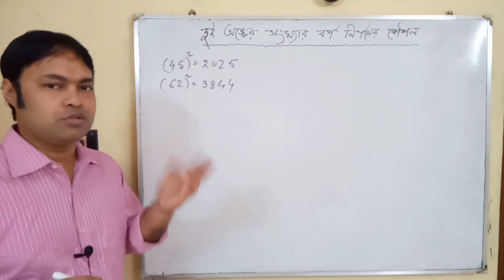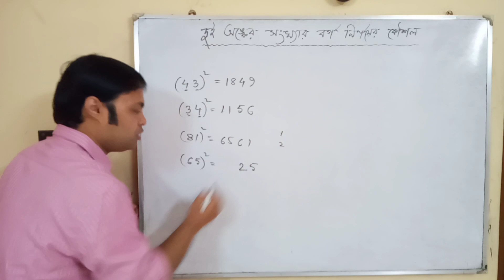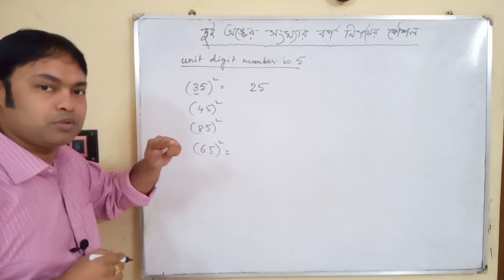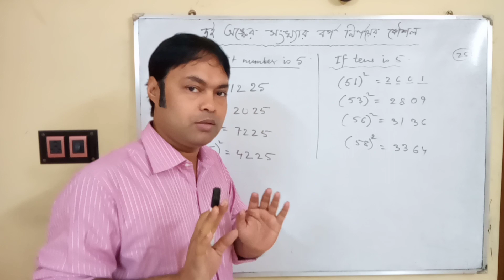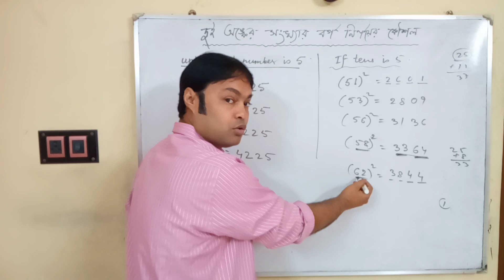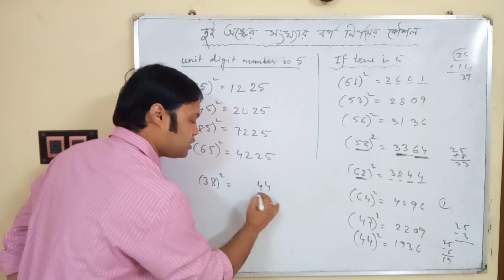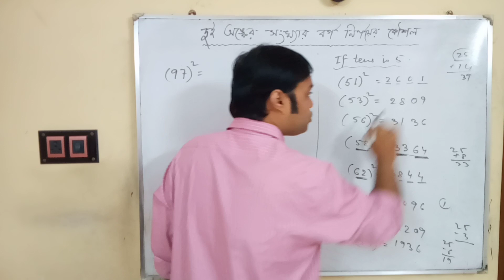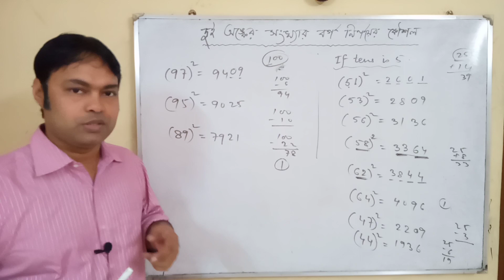2 সেকেন্ডে 2 অঙ্ক বিশিষ্ট সংখ্যার বর্গ নির্ণয়ের 2 টো ট্রিক। square of any 2 digit numbers। 2 tricks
In this video I have described 2 easy tricks by which the square of any two digits number can be found in very simple way.It can take maximum 2 seconds for each problems. so viewers please watch it and give reply do you like it or not.
 এই ভিডিও থেকে জানতে পারবেন
বর্গ করার সহজ নিয়ম
বর্গ নির্ণয়ের সহজ পদ্ধতি
সহজ উপায়ে বর্গ নির্ণয়,
বর্গ করার সহজ পধতি
বর্গ নির্ণয় করার সহজ পদ্ধতি,
বর্গ নির্ণয় পদ্ধতি
বর্গ নির্ণয়ের সহজ নিয়ম,
বর্গের সহজ নিয়ম
বর্গ নির্ণয়ের সহজ টেকনিক,
কিভাবে বর্গ নির্ণয় করা যায়
বর্গ করার সহজ পদ্ধতি